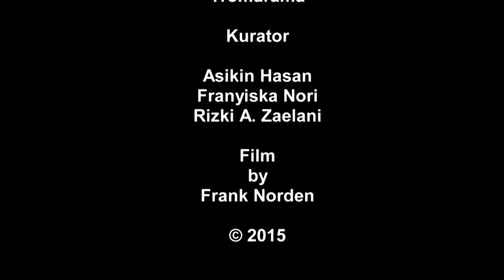Frankfurter Kunstverein presents ROOTS featuring Jompet Kuswidananto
Indonesian Contemporary Art
with
Agustinus Kuswidananto (Jumpet)
Eko NUgroho
Joko Avianto
Tromarama